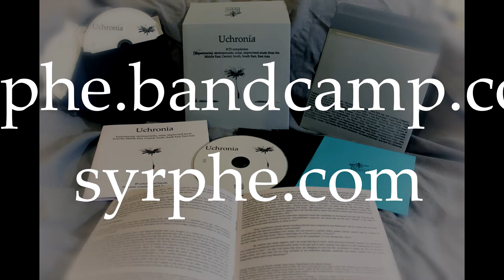Uchronia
Uchronia, a 3CD compilation that includes one essay (also available on PDF), 49 artists and bands from 32 Asian countries and the diaspora.
The artists' selection includes renowned artists such as Churulian (aka Dr Das of Asian Dub Foundation), Sharif Sehnaoui (Irtijal Festival, Al Maslakh, etc.), Jawad Nawfal (Munma), Dickson Dee (Noise Asia), Children Of Cathode Ray (Filipino experimental and industrial music audiovisual artist active since 1989), amazing singer and improviser Saadet Türköz, as well as electroacoustic composers like Turkish activist Gülce Özen Gürkan, Thai experimentalist Liew Pichanan Niyomkarn, Singaporean electronic musician Lydia Ang, and Chinese sound artist Hui Ye, and young artists from the new generation : Burmese voice experimentalist Phyu Hnin Thwin, Indian scientist Sarmistha Talukdar, Bengali experimental musician sinin, Indonesian all-female noise trio Sarana and many more.
Lebanon (Sharif Sehnaoui, Jad Atoui & Jawad Nawfal, Stephanie Merchak, Rhéa Dally feat. Will Llewellyn) Iran (Xerxes The Dark, NUM) Iraq/Kurdistan (Hardi Kurda, Khabat Abas, Wirephobia) Sri Lanka (Isuru Kumasaringhe, Dinelka, hygy hairr, ) Vietnam (Cao Thanh Lan, Phu Pham) Myanmar (Phyu Hnin Thwin, Crazy Eels Society, Ito) Malaysia (Kok Siew-Wai) Hong Kong (Fiona Lee, Dickson Dee) Sri Lanka/Japan (Kei Watanabe) Georgia (TeTe Noise) India (Sarmistha Talukdar) Syria (Eyeless in Damascus) Turkey (Tuna Pase, Gülce Özen Gürkan) Taiwan (Li Chi Hsiao) Macao (e:ch) Philippines (Children Of Cathode Ray, Teenage Granny) Maldives (Autonomotor) Thailand (Liew Pichanan Niyomkarn) Armenia (VHSound) Palestine (Asma Ghanem, Dirar Kalash) Singapore (Lydia Ang) Jordan (Yousef Kawar) Kuwait (Ali Alsarraf) Azerbaijan (Violet Cold) India/UK (Churulian, Poulomi Desai) Bangladesh (sinin) China (Hui Ye) Kyrgyzstan (broxxz) Uzbekistan (Orgatanatos) Kazakhstan/Turkey (Saadet Türköz, Zeynep Sarıkartal, Başar Ünder) Bahrain (Hasan Hujairi) Indonesia (Sarana, Theo Nugraha feat. Jeritan) South Korea (Sabina Hyoju Ahn) Japan (Yuko Araki).